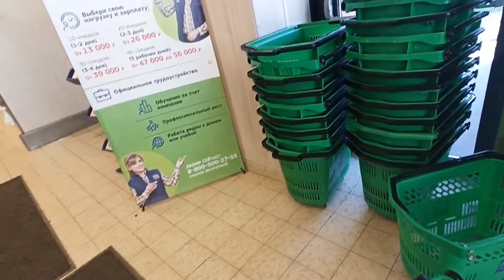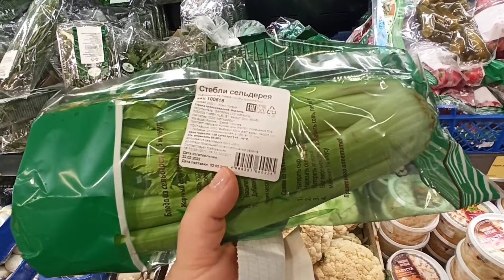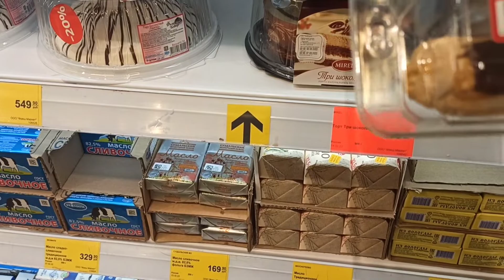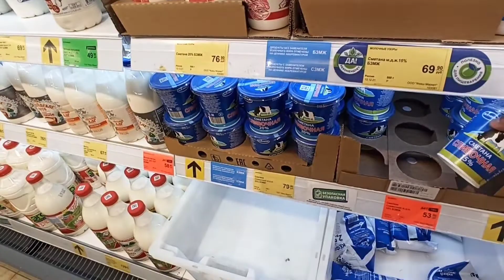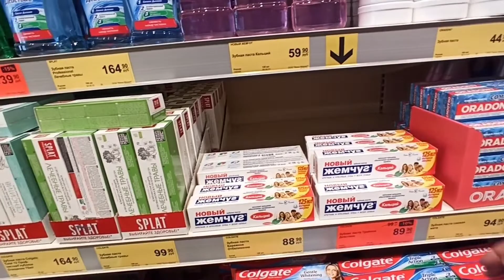Нынешние реалии. Что в продовольственных магазинах? МО,3.03.2022